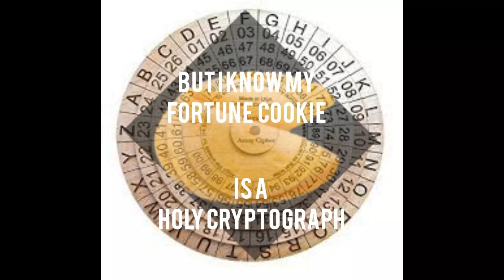Fortune Cookie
Written, performed, recorded, and video by bryan ELUM.